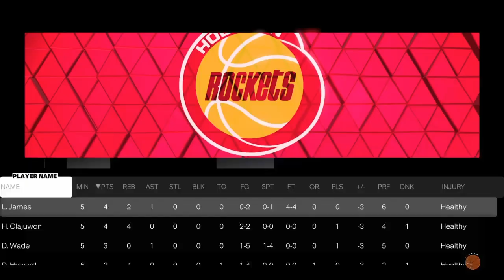Nba2k23 Ps4 Gameplay My Team Clutch Time With Highlights Its Game Time Baby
My Team Nba Clutch Time Its Game Time Baby